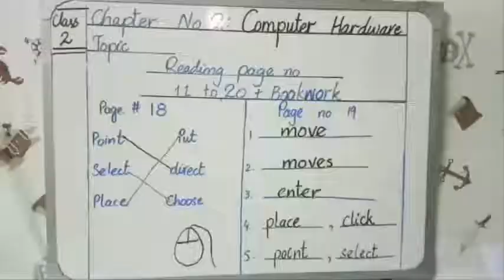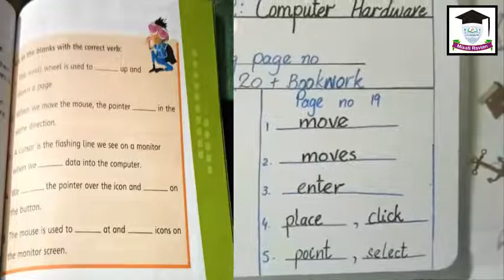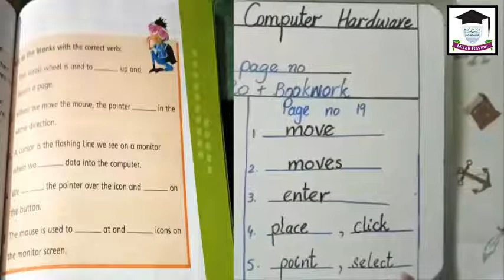Computer Chapter 2 Computer Hardware Bookwork Page No 18 to 19 Part 2 Class 2